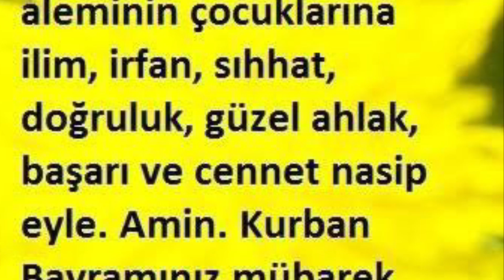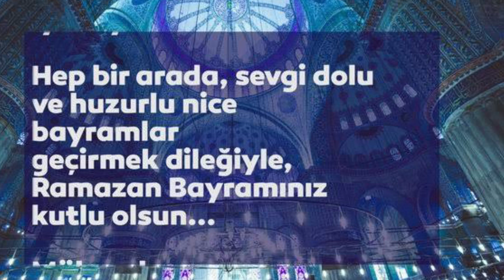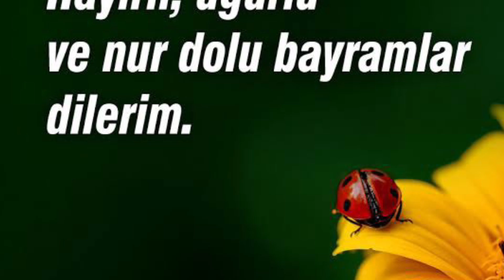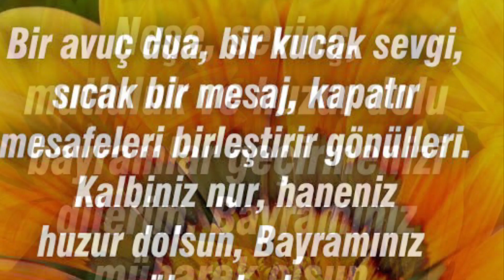EN🌹YENİ RAMAZAN BAYRAMI MESAJLARI🌹EN GÜZEL RAMAZAN BAYRAMI MESAJI🌹BAYRAM MESAJLARI RESİMLİ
ramazan bayramı mesajları, ramazan bayramı mesajları videolu, ramazan bayramı mesajları hadisli, ramazan bayramı mesajları resimli,